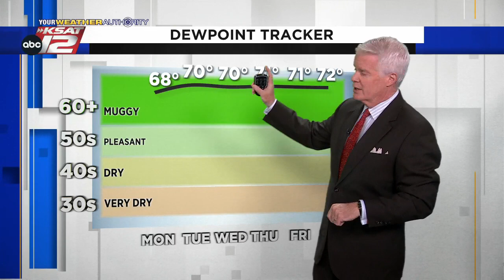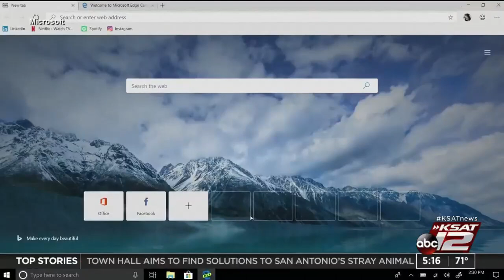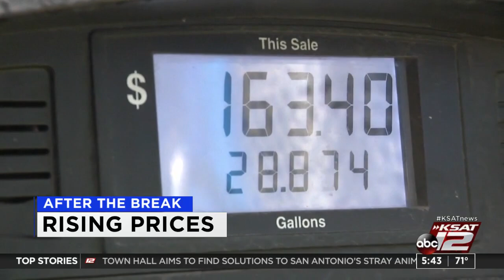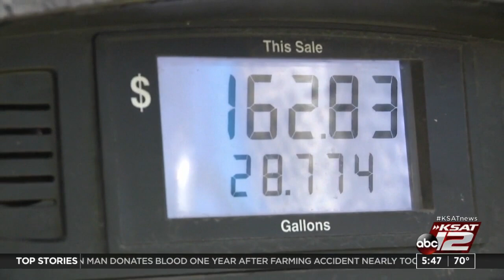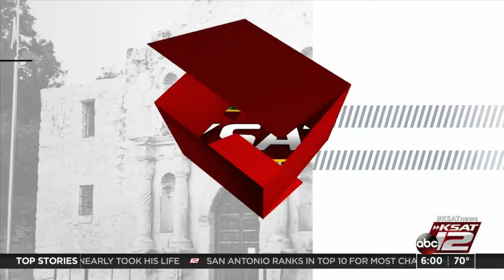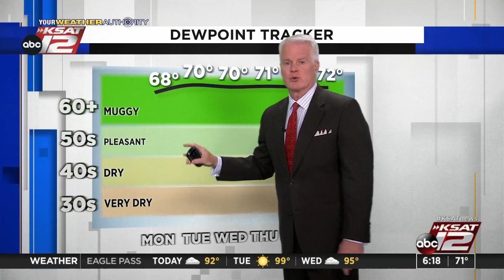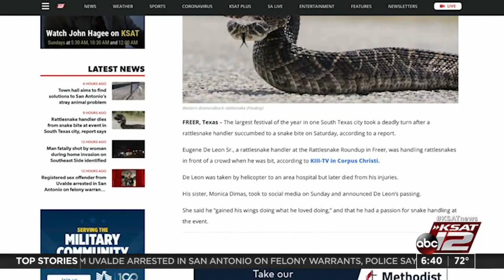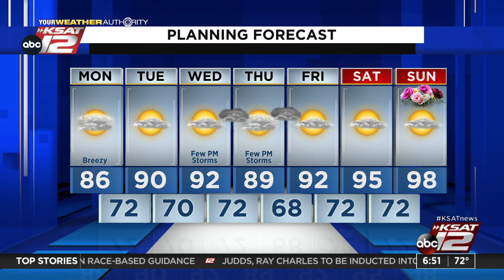Good Morning San Antonio : May 02, 2022